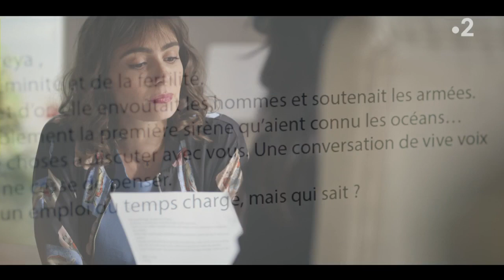Un si grand soleil - Episode 1047 du lundi 26 décembre 2022 [Intégrale]